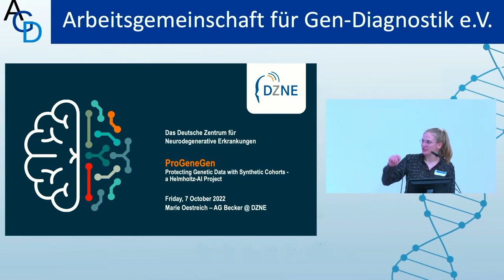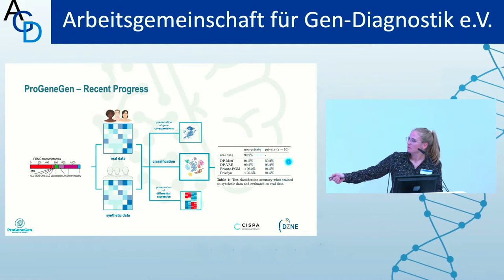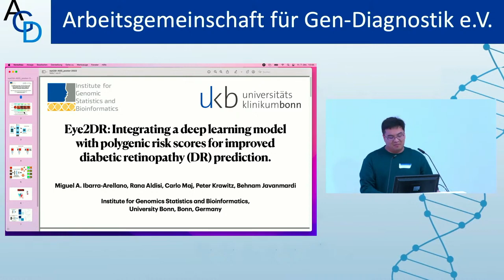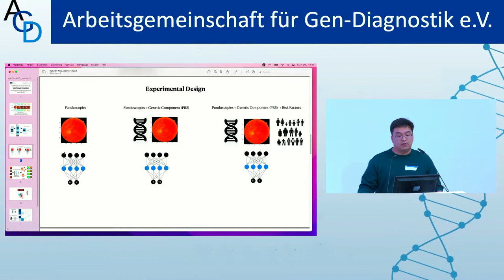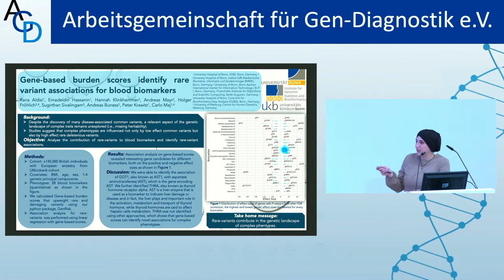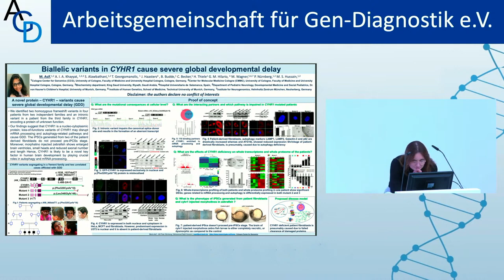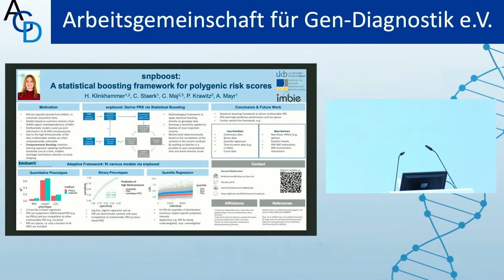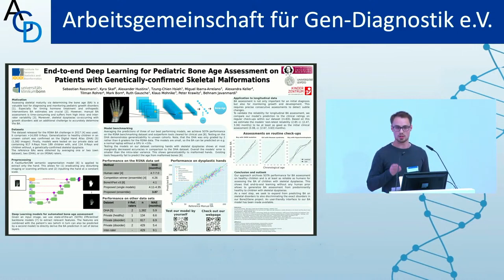Oral Presentations of Poster Prize Winners 2021 & Awards 2022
00:00 Oral Presentations of Poster Prize Winners 2021
01:40 Marie Oestreich
09:30 Miguel Ibarra
16:30 Rana Aldisi
21:00 Oral Presentations of Poster Prize Winners 2022
21:49 Maria Asif (3rd prize winner)
30:31 Hannah Klinkhammer (2nd prize winner)
36:33 Sebastian Rassmann (1st prize winner)
43:17 Twitter prize winners
45:15 final remarks and closing